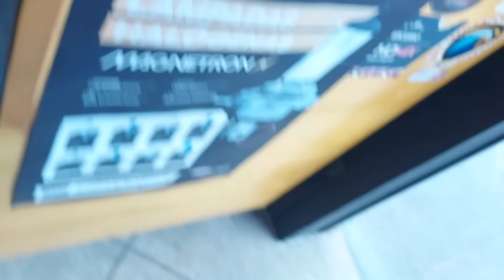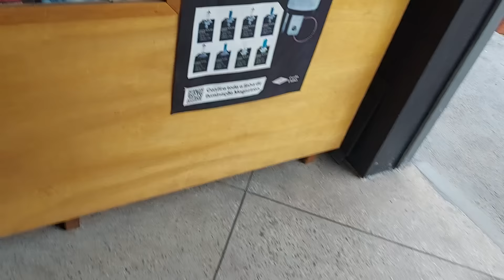Falaram que esse virabrequim vai dar errado fiz o teste JURAFLIX/76